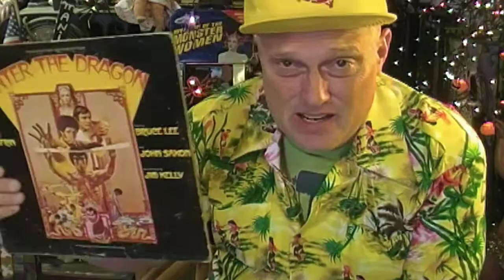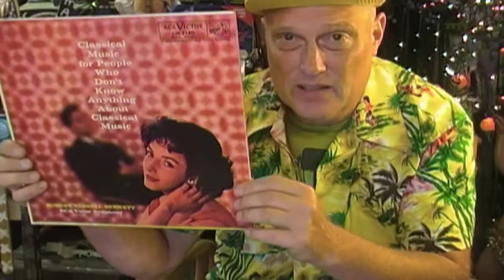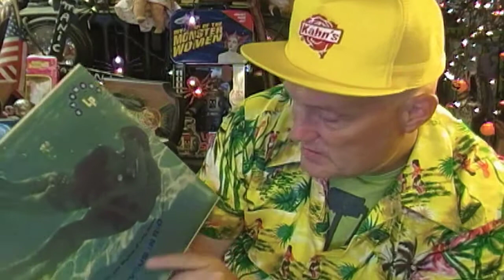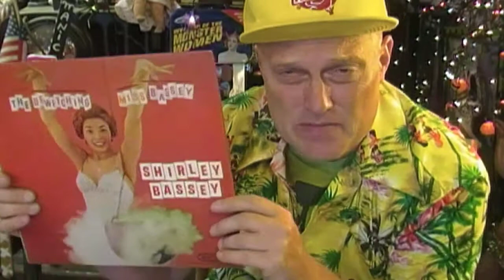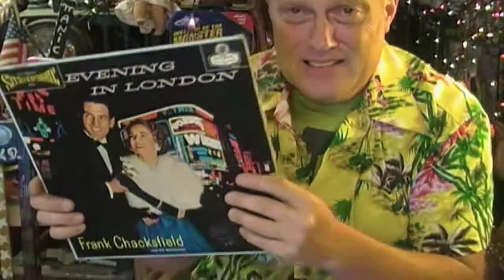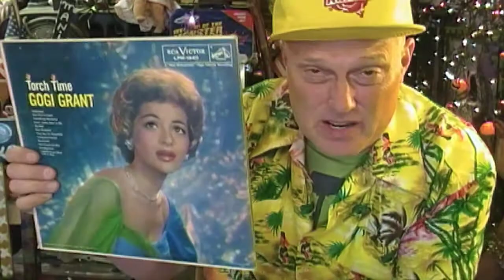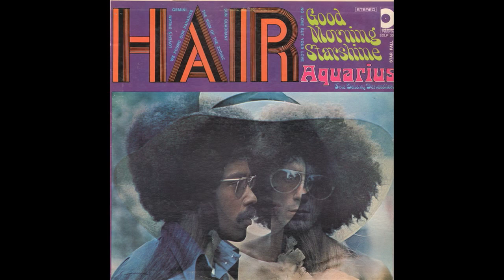Preposterous and Records